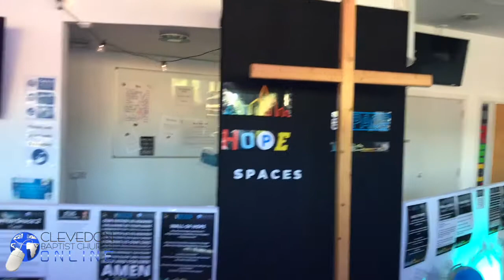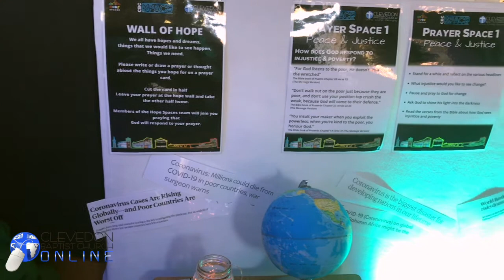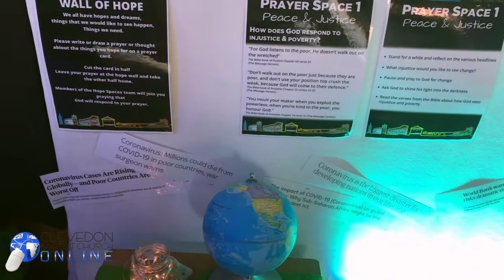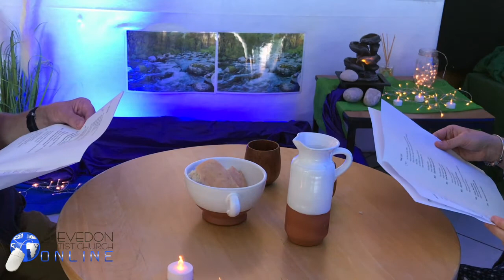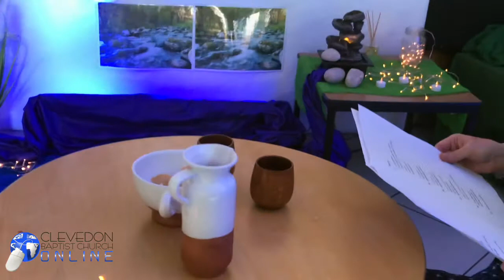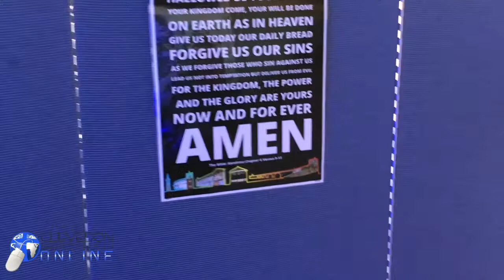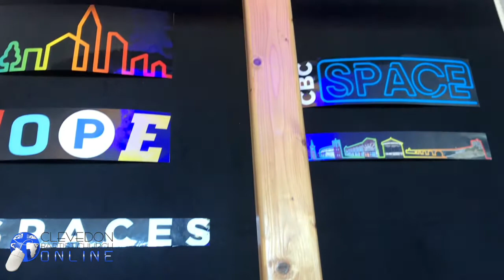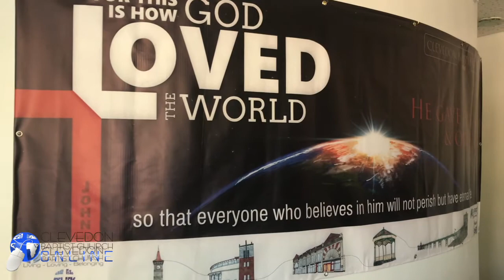CBC ONLINE: July 2020 - 'The Lord's Supper'